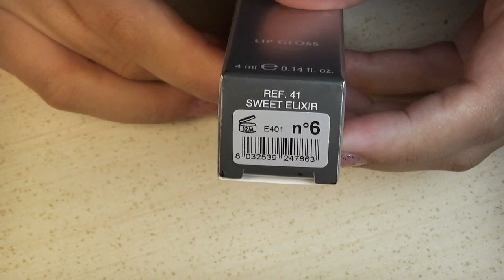Karaja | Sweet Elixir 3D Effect Lipgloss | 6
*The product was sent to me free of charge by the company.
*Il prodotto mi è stato inviato gratuitamente dall'azienda.
MINI REVIEW: Lipgloss with a super shiny finish. Citrus scent but on the lips it has a sweetish taste. I find the color wonderful. Good durability, compared to the darker colors not due to product problems that can be found in the folds of the lips. It tends to pinch slightly in the first few minutes after application.

MINI RECENSIONE: Lipgloss dallo splendido finish super lucido. Profumazione agrumata ma sulle labbra ha un sapore dolciastro. Il colore lo trovo stupendo. Durata buona, rispetto le colorazioni più scure non da problematiche di prodotto che si posa nelle pieghette delle labbra. Tende a pizzicare leggermente nei primi minuti dall'applicazione.